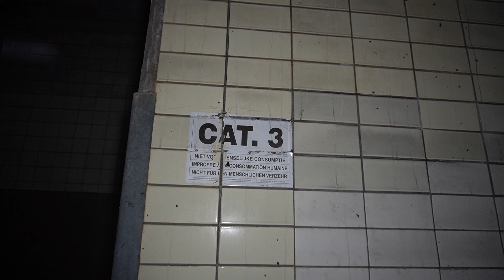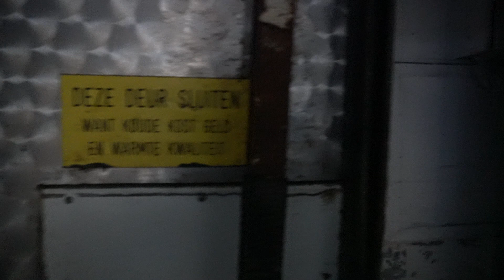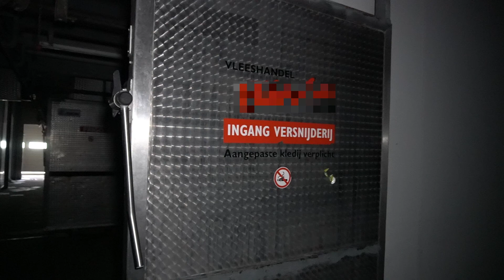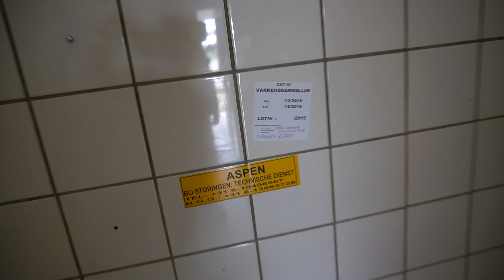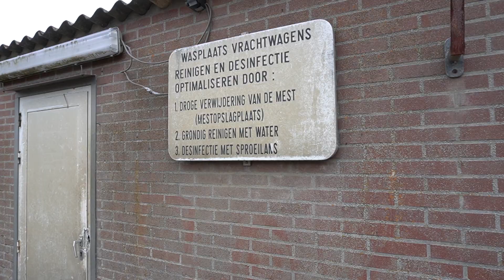226 # Verlaten Slachthuis, Door Iets In Deze Vriezer Ging Ik Over Me Nek🤢(Deel 2)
Wist je dat er elke Vrijdag 16:00 uur een Nieuwe Video online staat?

Ik heb een vraag aan jou Ben je al geabonneerd?
Ik zou het leuk vinden als je dit deed :-)

Je kunt me ook volgen op Instagram & tiktok, Linkjes hier beneden.

Of ga net zo als mij Op Urbex trip alle locaties vind je in de Link beneden!

Groetjes Jordy :-)